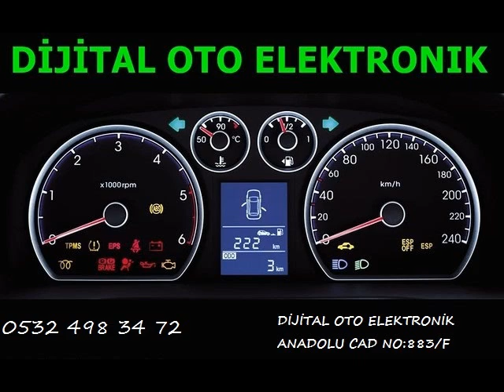Chevrolet Epica Beyin Tamiri